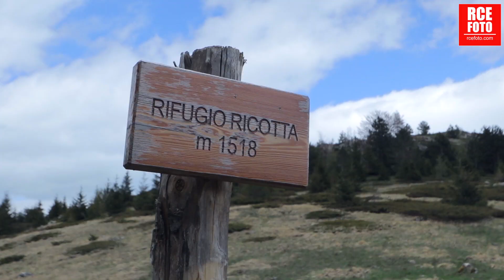Luigi Nespeca Giornata Nuvolosa RCE